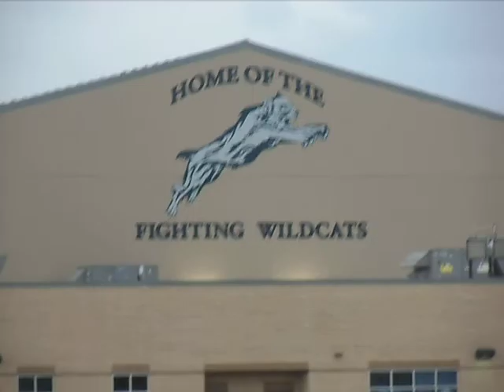Deon Minor Track Meet 032114-1361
3rd section of Deon's talke to the crowd at the PHS track meet named after him.